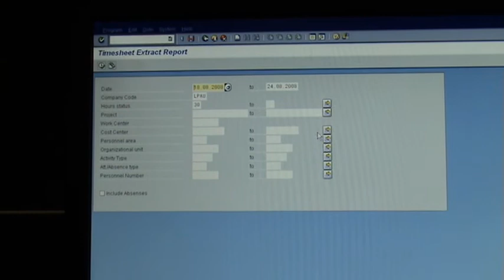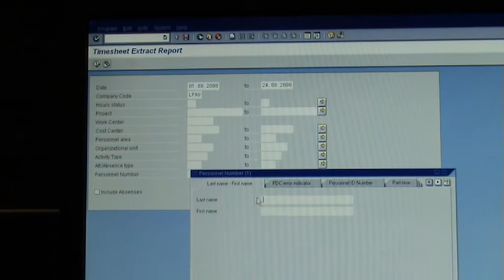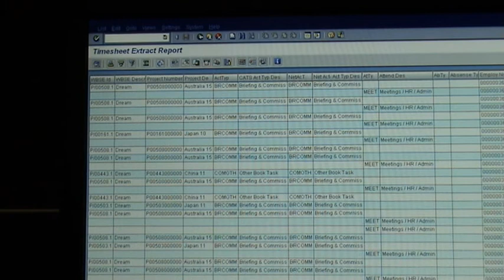#8 ZHRUT - timesheet reporting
this video shows you how to run a timesheet report for one person for a particular period of time